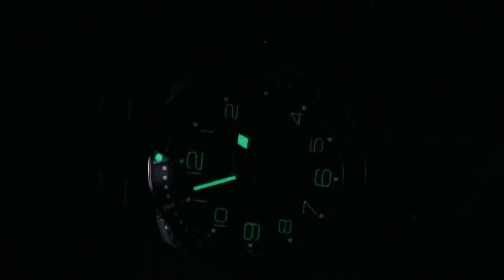Longines Hydro Conquest Ref. L3.689.4.53.6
Longines Hydro Conquest
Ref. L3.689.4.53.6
41 мм, водозащита 300 метров, кварцевый калибр L157, полностью матовый браслет!
Международная гарантия 2 года, полный комплект.